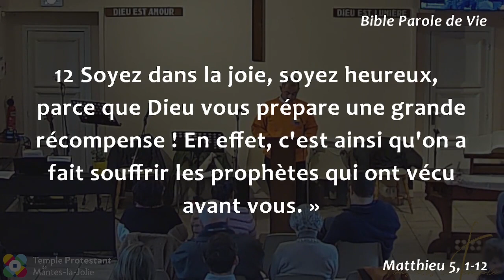Arnaud Lépine-Lassagne - Heureux les miséricordieux (Dieu l'a été avec toi, tu peux l'être aussi)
Lecture biblique :
Matthieu 5, 1-12 (PDV):
1 Jésus voit les foules qui sont venues. Il monte sur la montagne, il s'assoit et ses disciples viennent auprès de lui.
2 Jésus prend la parole et il les enseigne en disant :
3 « Ils sont heureux, ceux qui ont un cœur de pauvre, parce que le Royaume des cieux est à eux !
4 Ils sont heureux, ceux qui pleurent, parce que Dieu les consolera !
5 Ils sont heureux, ceux qui sont doux, parce qu'ils recevront la terre comme un don de Dieu !
6 Ils sont heureux, ceux qui ont faim et soif d'obéir à Dieu, parce qu'ils seront satisfaits !
7 Ils sont heureux, ceux qui sont bons pour les autres, parce que Dieu sera bon pour eux !
8 Ils sont heureux, ceux qui ont le cœur pur, parce qu'ils verront Dieu !
9 Ils sont heureux, ceux qui font la paix autour d'eux, parce que Dieu les appellera ses fils.
10 Ils sont heureux, ceux qu'on fait souffrir parce qu'ils obéissent à Dieu. Oui, le Royaume des cieux est à eux !
11 Vous êtes heureux quand on vous insulte, quand on vous fait souffrir, quand on dit contre vous toutes sortes de mauvaises paroles et de mensonges à cause de moi.
12 Soyez dans la joie, soyez heureux, parce que Dieu vous prépare une grande récompense ! En effet, c'est ainsi qu'on a fait souffrir les prophètes qui ont vécu avant vous. »